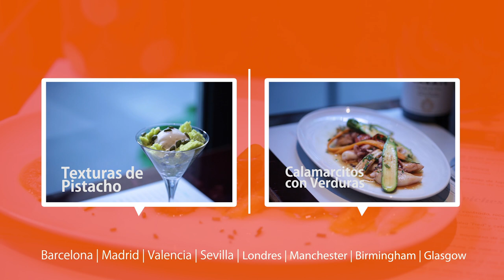Restaurante Elsa Y Fred | Remojón Andaluz | Check Guide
Sencillo pero delicioso, el Remojón Andaluz combina bacalao, naranja, olivas y canónigos. Muy apropiado para una ocasión especial, es ideal para comer en familia. Se recomienda acompañar con una sangría o tinto de verano.